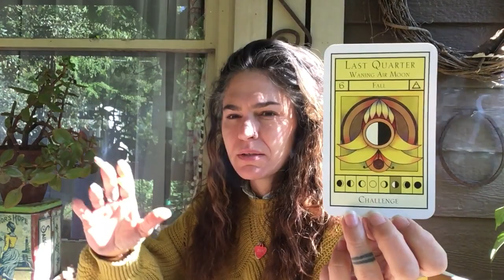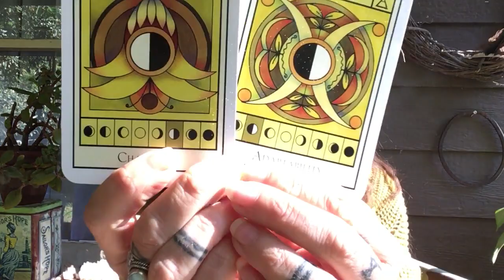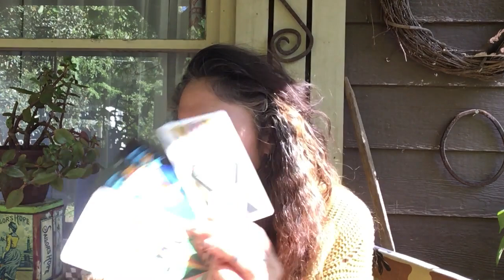TAURUS SEASON ~ 11:11, Self-Respect, Handling Challenges, Hugs, and ART 🎯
Hi there. Welcome to now. Happy we found one another. NOTE: This is for Taurus as well as all folks in this time. Don't worry Taurus, you and everyone will have your own separate reading sooner than later.

These videos are general although all are educational, if that's the way you want to look at it. Life's puzzle is infinite.

Peace,
Raaji

p.s. If you would like to exchange energy for energy, I'd be much obliged.